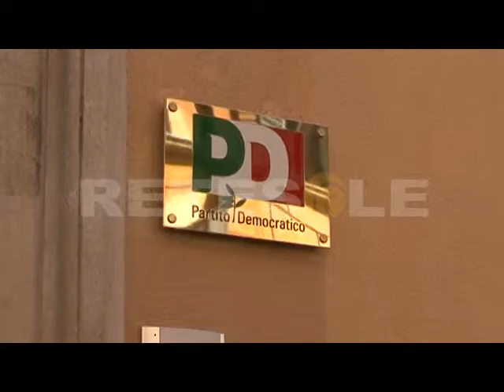RETESOLE TGLAZIO ZINGARETTI SU SCISSIONE PARTITO DEMOCRATICO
Caos interno al Partito democratico.
Oggi prima direzione del Pd senza Matteo Renzi nel ruolo di segretario. In occasione della sua visita ai cantieri di Amatrice e Accumoli dice la sua il governatore della Regione Lazio Nicola Zingaretti.